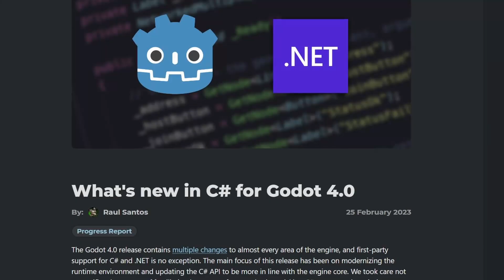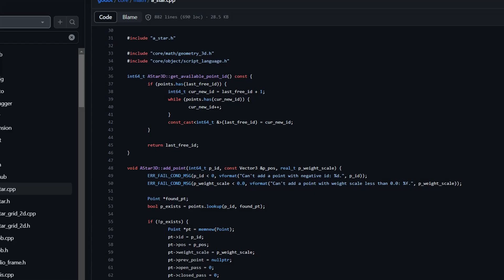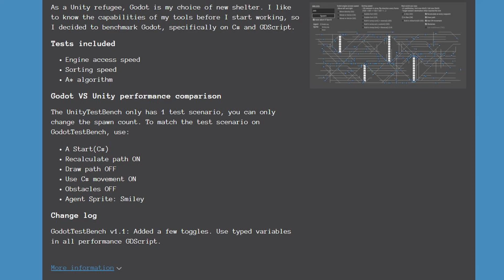I benchmarked Godot! C# vs GDScript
As a Unity refugee, I've just taken shelter in Godot, and the burning question on my mind is which scripting language should I choose? C# or GDScript? Which one has better performance? So I take this as a learning opportunity and built a test bench on Godot, and hence this video.

Update:
Note: C# on Godot 4.0/4.1 doesn't work on Android, iOS and web. To use C# on those platforms you'll have to use Godot 3. Good news is that C# support for Android is on 4.2 which should be released in November. You can use the pre-release 4.2 if you really want to use C# on Godot 4 for Android.

As some suggested, I've also try run the Unity test again with IL2CPP. There's a 50% performance increase, reaching around 300fps. Still a bit behind Godot but the performance difference is now more reasonable. However, do note that most Unity devs are building their games in mono. Took me like an hour to install more than 10GB of C++ and visual studio stuffs to compile it in IL2CPP.

My new game Desktop Purrfect is coming to Steam, check it out